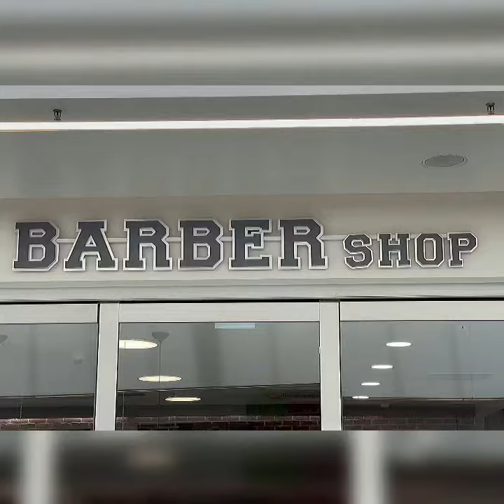Barbershop NWZ Frankfurt 2021